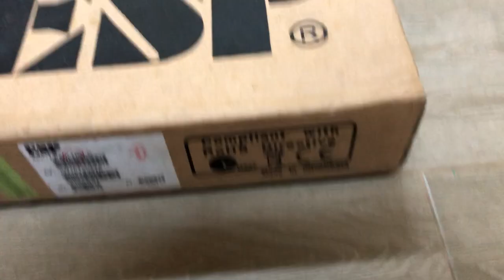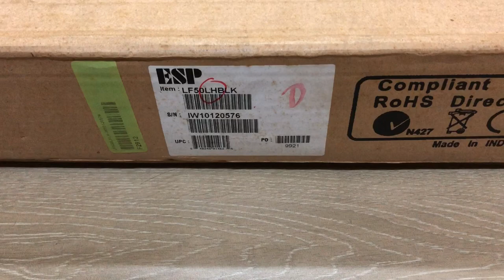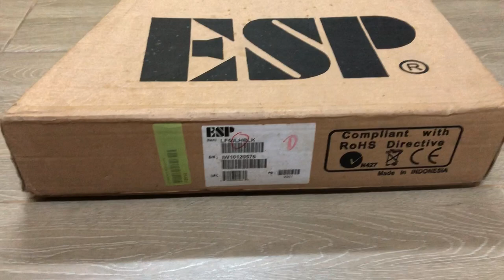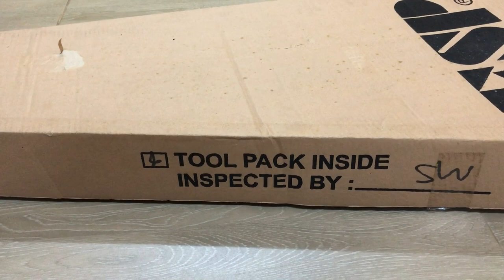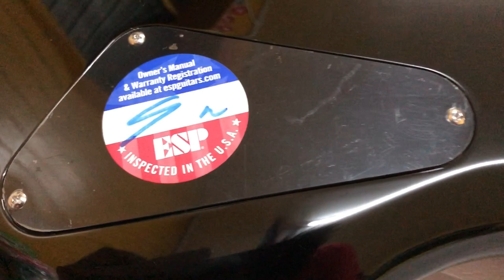ESP F50 BLACK LEFT HANDED GUITAR ELECTRIC REVIEW! BOLEH MAIN METAL BRAND NI?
This Video Cast Instagram:
1 – WAN_FIRDAUS17
2 – SLAYERLOTD

Hello guys, welcome to another vlog and today Wan Ridzwan do review crazy sales ESP F50 Black Left Handed Guitar Electric offer for the guitar that we bought from Lazada. We bought this watch for only RM899 at Music Bliss at Lazada. Peace.

This Video Product:
1X – ESP F50 Black Left Handed Guitar Electric